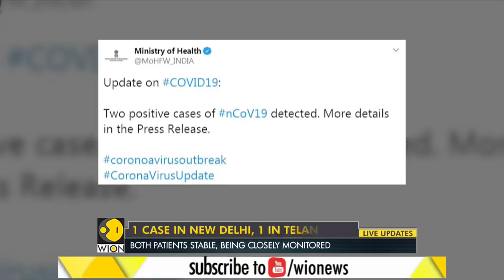Will Covid-19 be another global pandemic? WION News | World News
The death toll from the global coronavirus outbreak has surged to over 3000 across the world and at the moment close to 88,000 people are infected globally

WION: shorturl.at/fwKO0
Zee News English: shorturl.at/aJVY3
Zee News Hindi: shorturl.at/eorM1
Zee Business: shorturl.at/hpqX6
DNA News: shorturl.at/rBOY6
BGR: shorturl.at/eioqL